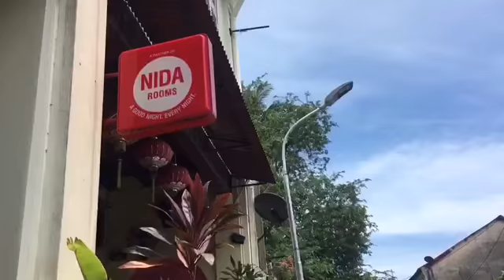Short trip to Penang 🌉🌉